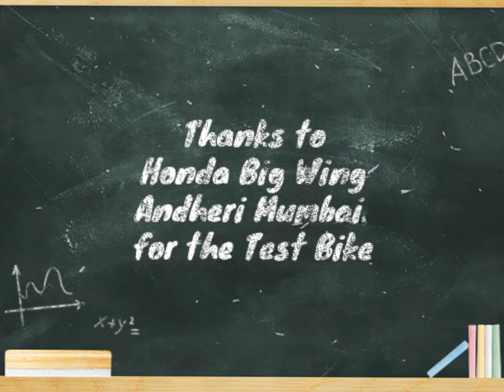2022 Honda CB 350RS BS6 | Test Ride | Good Retro Bike on a Budget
Namaste 🙏🏼

My today's video includes 2022 Honda CB 350RS BS6 Test Ride. I had always liked the Exhaust Sound of CB 350 and CB 350RS models & decided to take a test ride.

The power and torque in real world is ample. Bike beautifully develops power and torque in linear fashion. The low end is little less and the high end is not what most of the people would ride it. Mid range is tuned perfectly and matched with the correct gear ratios for city commutes further assisted by slip and assist clutch. The bike also includes dual channel ABS as well as stick tyres to avoid mis balance under urgent braking.

I hope that you enjoyed my video. If you like my content than please subscribe to the channel and do hit that like button, would love to hear your comments and do share this video if it helps somebody searching for a power commuter like this bike.

Honda Big Wing Mumbai
470 Cardinal Gracious Road, Ground Floor, KK Square Junction, Chakala, Andheri East, Mumbai, Maharashtra 400099

Helmet mount